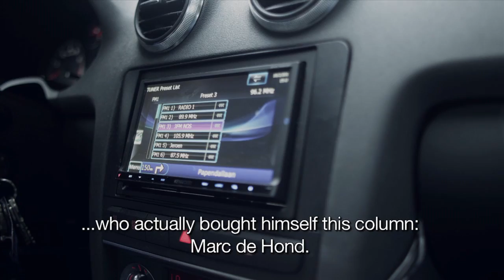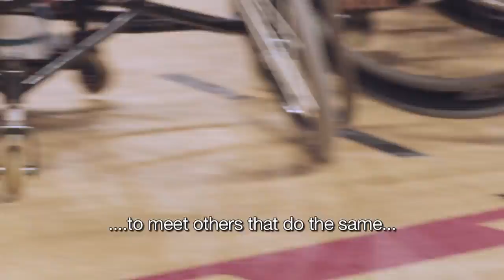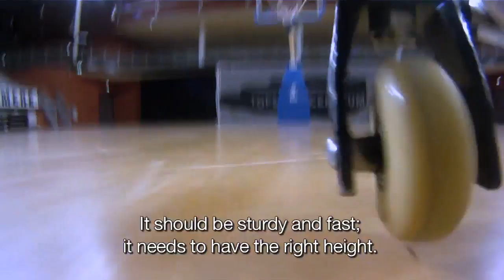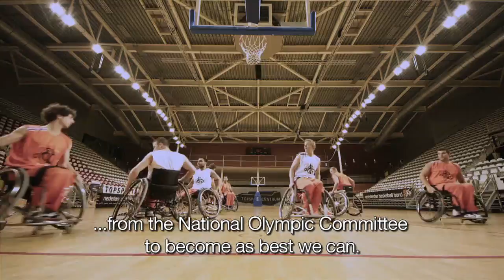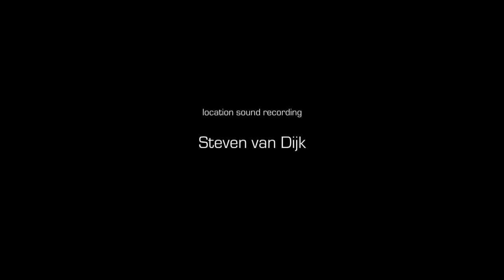PERSEVERANCE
Clip is subtitled in English.
On April 16th, 2011 the short Dutch documentary 'Doorgaan' premiered during the National Wheelchair Basketball Day. Film maker Tom Poederbach and reporter Thomas Rijsman followed the Dutch National Wheelchair Basketball team during their preparations for the European championships which will take place in September 2011 in Israel, where they will aim to qualify for the Paralympics 2012 in London.
Sound by Steven van Dijk, music score by Martijn de Man, camera and editing by Tom Poederbach, subtitles by Petra van Boetzelaer